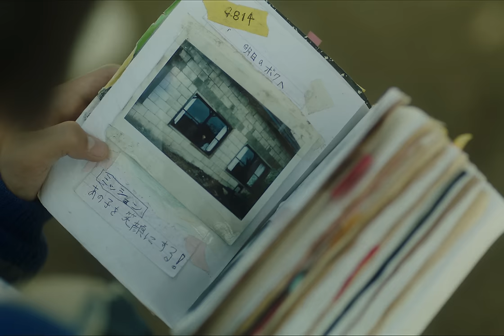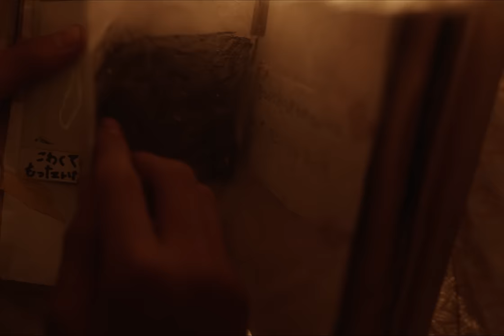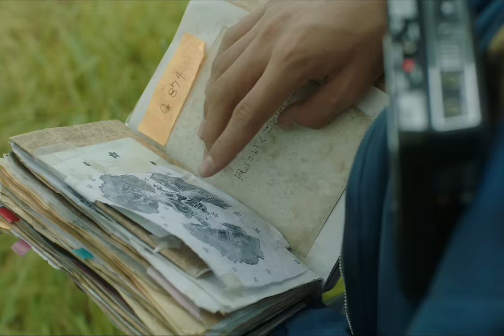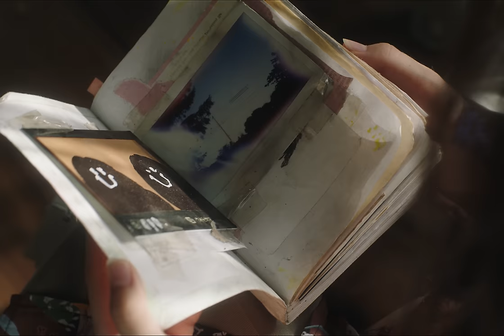Mr.Children「Documentary film」MUSIC VIDEO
12.2発売 New Album「SOUNDTRACKS」より「Documentary film」映像公開！

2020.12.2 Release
Mr.Children「SOUNDTRACKS」

01. DANCING SHOES
02. Brand new planet（カンテレ・フジテレビ系 火９ドラマ「姉ちゃんの恋人」主題歌）
03. turn over?（TBS系 火曜ドラマ「おカネの切れ目が恋のはじまり」主題歌)
04. 君と重ねたモノローグ（「映画ドラえもん のび太の新恐竜」主題歌)
05. losstime
06. Documentary film
07. Birthday（「映画ドラえもん のび太の新恐竜」主題歌)
08. others（キリンビール「麒麟特製ストロング」CMソング)
09. The song of praise（日本テレビ系朝の情報番組「ZIP !」新テーマ曲)
10. memories

■初回限定盤A（LIMITED BOX 仕様/ CD / DVD / 32Pブックレット） TFCC-86733 ¥4,000＋税
■初回限定盤B（LIMITED BOX 仕様/ CD / Blu-ray / 32Pブックレット）TFCC-86734 ¥4,200＋税
■通常盤（CD / 32Pブックレット） TFCC-86735 ¥3,000＋税
■初回生産限定盤Vinyl（構成数:1枚 / HALF-SPEED MASTERED AUDIO / 180GRAM BLACK VINYL） TFJC-38044 ¥4,800＋税

‹初回限定映像特典›
撮り下ろし映像「DANCING SHOES」「Brand new planet」「Documentary film」「others」、London & LAのレコーディング映像、メンバー・インタビューなどを交えて構成する映像作品“MINE”収録。Extra Bonus：Documentary film（Music Video）

Documentary film

今日は何も無かった
特別なことは何も
いつもと同じ道を通って
同じドアを開けて

昨日は少し笑った
その後で寂しくなった
君の笑顔にあと幾つ逢えるだろう
そんなこと ふと思って

誰の目にも触れないドキュメンタリーフィルムを
今日も独り回し続ける
そこにある光のまま
きっと隠しきれない僕の心を映すだろう
君が笑うと
泣きそうな僕を

希望や夢を歌った
BGMなんてなくても
幸せが微かに聞こえてくるから
そっと耳をすましてみる

ある時は悲しみが
多くのものを奪い去っても
次のシーンを笑って迎えるための
演出だって思えばいい

枯れた花びらがテーブルを汚して
あらゆるものに「終わり」があることを
リアルに切り取ってしまうけれど
そこに紛れもない命が宿ってるから
君と見ていた
愛おしい命が

君の笑顔を繋ぎながら
君が笑うと
愛おしくて 泣きそうな僕を